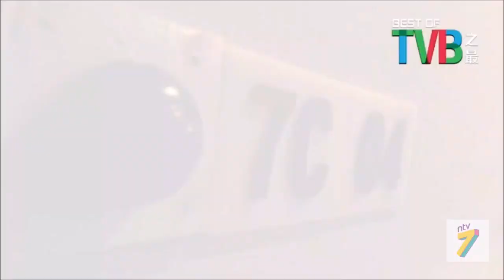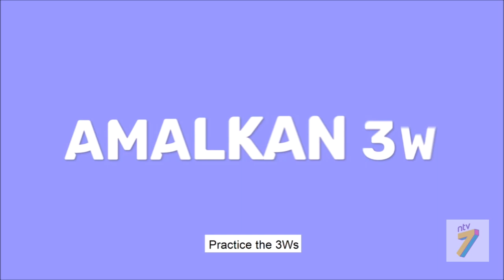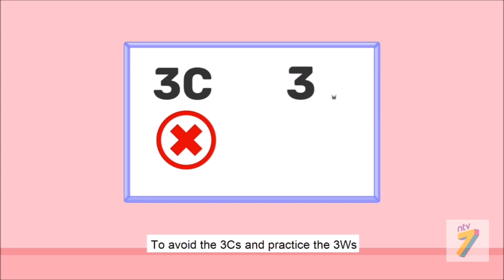NTV7 23 May 2020 00:30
00:00 (Null)
00:02 PSA Iklan COVID-19 by 8TV
00:32 Barrack O'Karma 金宵大厦 (Septembr-October 2019)
01:02 Super Diva Season 7 妈妈咪呀第7季 (2019) Trailer
01:32 Tai Chi Master 太极张三丰 (Novmer 1993) Trailer
02:02 PSA Iklan Covid-19: Cegah COVID-19 Elakkan 3C & Amalan 3W
05:29 A Voice from Heaven 天赐的声音 (2020) Trailer
06:18 Runing Man Trailer
06:48 JSBC Countdown Concert Trailer 江苏卫视跨年演唱会2019 Trailer
07:18 Kindahan Syawal Diraikan Kmesraan Kita akan, Setulus Ikhlas Daripada Media Prima
07:28  PSA Iklan COVID-19:Duduk Di Rumah Untuk Kami, Kami Bertugas Untuk Anda by Mediaprima
(Deleted Screen of Queen of Tonton with Dato Seri Vida)
07:44 NTV& Idens
07:54 18 Rating